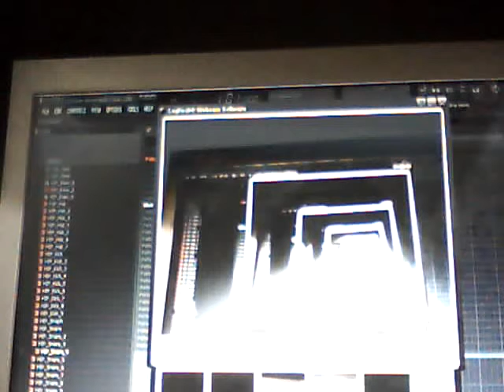paulo produzindo um beatzin ....